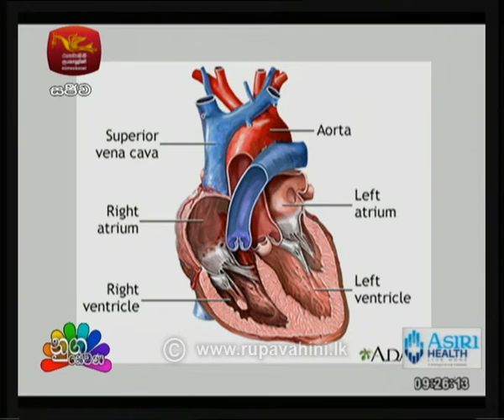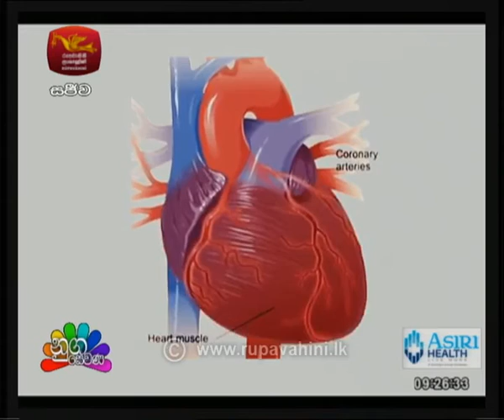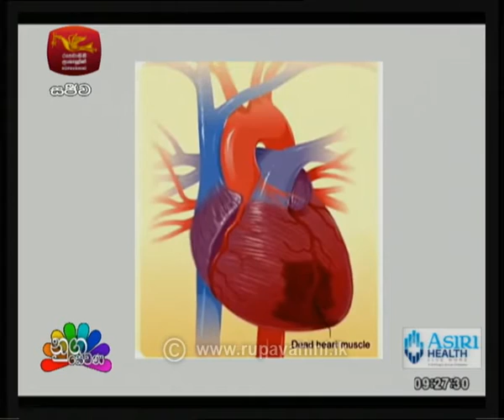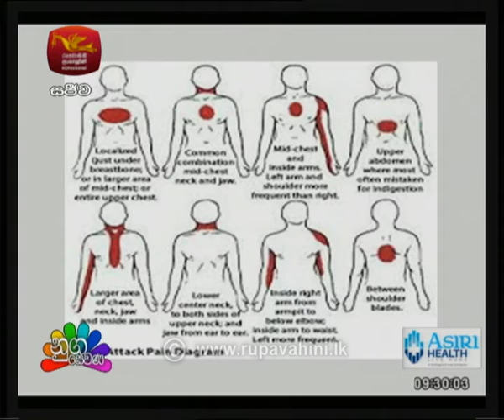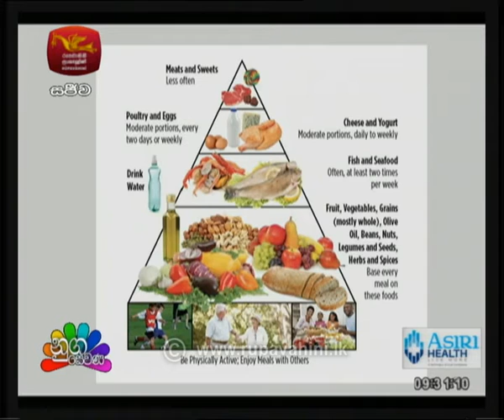Nugasewana Doctor Segment 2018-08-16 | Rupavahini